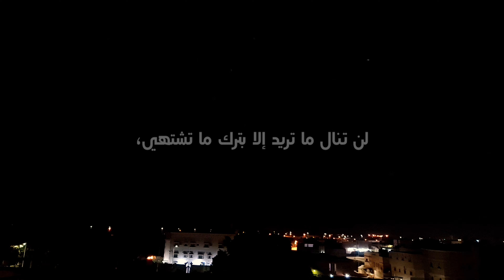لقطات من تصويري .. تايم لابس ♡ 4K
لا تنساني من الايك والاشتراك والنشر لان هذا الشي يدعمني كثير ويخليني استمر ❤️

منصورKالزريق

insta.mmranm

ــــــــــــــــــــــــــــــــــــــــــــــــــــــــــــــــــــــــــــــــــــــــــــ
حياكم الله 👇🏻